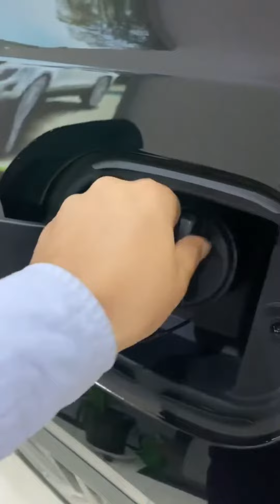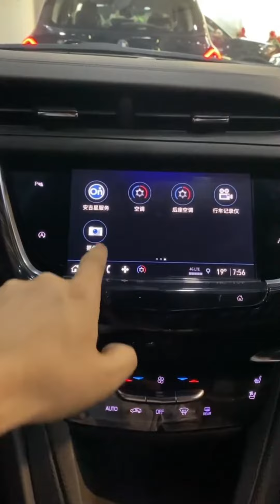Cadillac XT6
The Cadillac XT6 is a midsize luxury SUV produced by General Motors under the Cadillac brand. Introduced in 2019 as a 2020 model, the XT6 is positioned between the smaller XT5 and the larger Escalade in Cadillac's SUV lineup.